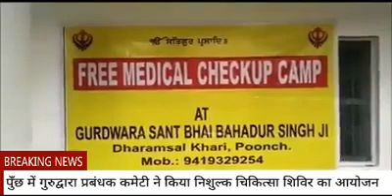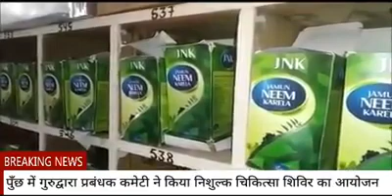पुँछ में गुरुद्वारा प्रबंधक कमेटी ने किया निशुल्क चिकित्सा शिविर का आयोजन